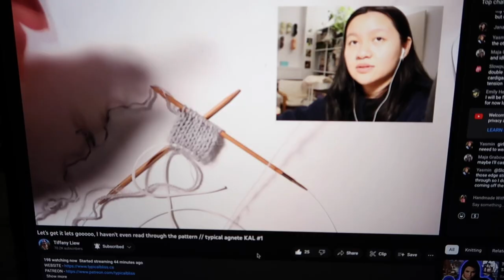Chill week of knitting garments | Knit Vlog #26